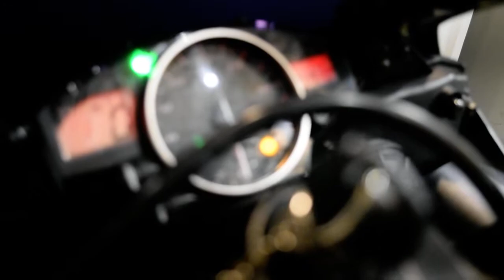2007 Yamaha YZF-R6 | Used motorcycle for sale at Monster Powersports, Wauconda, IL